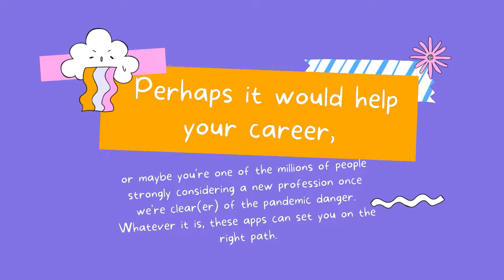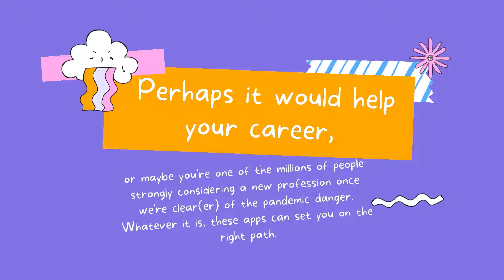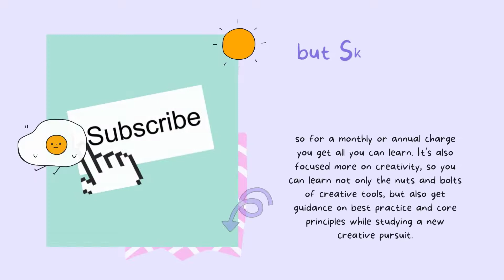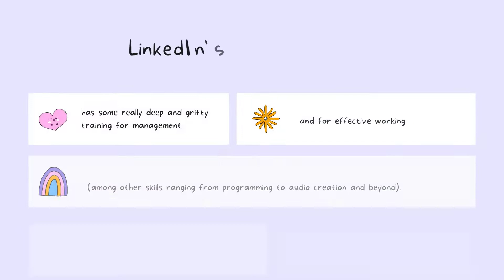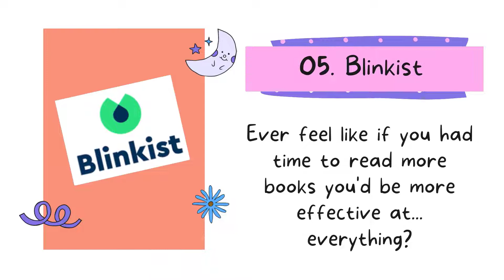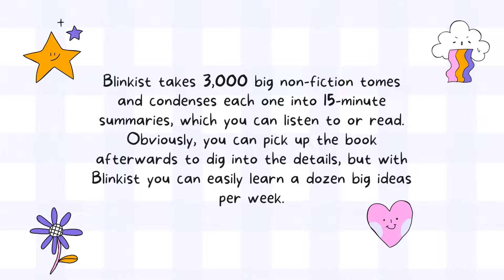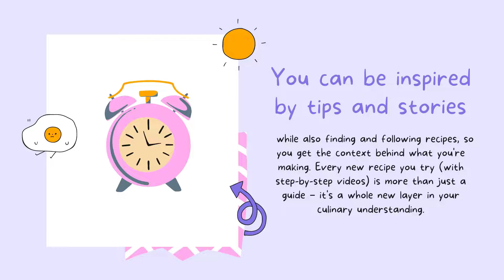7 Amazing Apps for Learning a New Skill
Get inspired with our favorite apps for learning something new.

Looking for the best apps for learning a new skill? We're here for you. This is the perfect time to learn something new, and your mobile phone or tablet can help massively with that. Maybe you would like to learn something as a hobby, there's a topic you've always been curious about. Perhaps it would help your career, or maybe you're one of the millions of people strongly considering a new profession once we're clear(err) of the pandemic danger. Whatever it is, these apps can set you on the right path.

We've listed our six favorite apps below, available for both Android and iOS, too. If you want more app-aspiration, check out our list of brilliant iPad Pro apps and, for something more specialized, see this pick of the best video editing apps as well.

____ If you want to learn  Adobe Photoshop and Adobe Illustrator Tutorial then check out our tutorial playlist. ___

Take your time and watch our latest videos here. I also share tips and tricks about Technology, Trends and Social Media. So grab some popcorn and stick around awhile!

HAPPY LEARNING..!